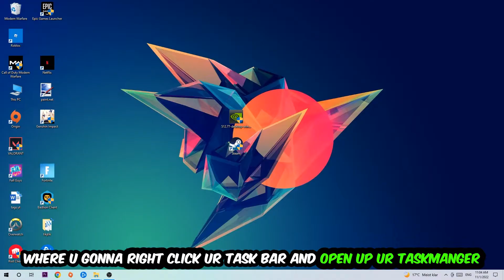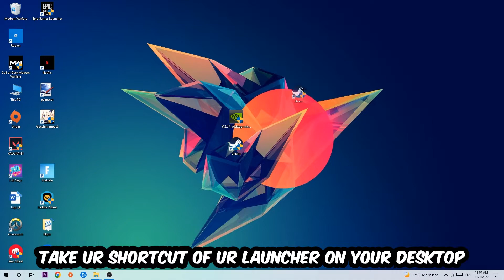Dredge – Fix Not Launching – Complete Tutorial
Dredge  not launching,
Dredge  not launching pc,
Dredge  not launching ps4,
Dredge  not launching ps5,
Dredge  not launching xbox,
Dredge  not opening,
Dredge  not opening pc,
Dredge  not working,
Dredge  not starting,
how to fix Dredge  not launching,
how to fix Dredge  not loading,
how to fix Dredge  not working,
how to fix Dredge  not starting,
how to fix Dredge  not opening,
how to fix Dredge  not launching fix,
Dredge  not launching fix,